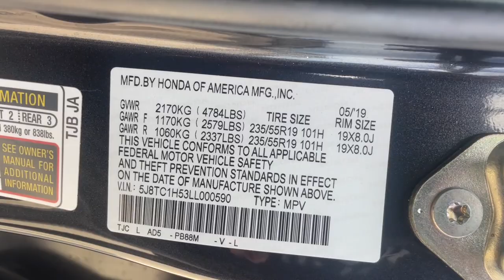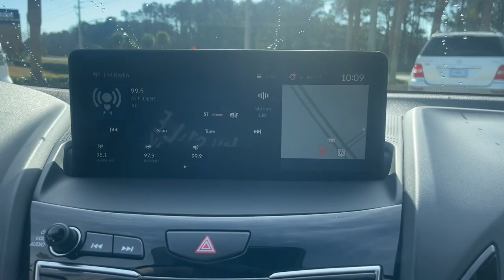2020 Acura RDX Jacksonville, Orange Park, St Augustine, Daytona, Gainesville, FL LL000590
Gunmetal Metallic Used 2020 Acura RDX w/Technology Pkg available in Jacksonville, Florida at Duval Acura. Servicing the Orange Park, St Augustine, Daytona, Gainesville, Area.

Duval Acura
11225 Atlantic Blvd

This 2020 Acura RDX Technology Package in Gunmetal Metallic features 12 Speakers 4.17 Axle Ratio 4-Wheel Disc Brakes ABS brakes Air Conditioning Alloy wheels AM/FM radio: SiriusXM Apple CarPlay Auto High-beam Headlights Auto-dimming Rear-View mirror Automatic temperature control Brake assist Bumpers: body-color Compass Delay-off headlights Driver door bin Driver vanity mirror Dual front impact airbags Dual front side impact airbags Electronic Stability Control Emergency communication system: AcuraLink Exterior Parking Camera Rear Four wheel independent suspension Front anti-roll bar Front Bucket Seats Front Center Armrest Front dual zone A/C Front reading lights Fully automatic headlights Garage door transmitter: HomeLink Heated door mirrors Heated front seats Heated Front Sport Seats Illuminated entry Knee airbag Lane departure: Lane Keeping Assist System (LKAS) active Low tire pressure warning Memory seat Navigation system: Acura Navigation System with 3D View Occupant sensing airbag Outside temperature display Overhead airbag Overhead console Panic alarm Passenger door bin Passenger vanity mirror Perforated Milano Premium Leather-Trimmed Interior Power door mirrors Power driver seat Power Liftgate Power moonroof Power passenger seat Power steering Power windows Premium audio system: ELS Studio Radio data system Radio: ELS Studio Premium Audio System Rear anti-roll bar Rear reading lights Rear seat center armrest Rear window defroster Rear window wiper Remote keyless entry Security system Speed control Speed-sensing steering Split folding rear seat Spoiler Steering wheel mounted audio controls Tachometer Telescoping steering wheel Tilt steering wheel Traction control Trip computer Turn signal indicator mirrors Variably intermittent wipers and Wheels: 19 x 8 Pewter Gray Split 5-Spoke: FWD Technology Package5 Day Money Back Guarantee*** See Dealer for Details FREE Car Washes for Life COMMISSION FREE SALES PEOPLE 1st Oil Change is FREE.22/28 City/Highway MPG Odometer is 5103 miles below market average!This unit gives you the Peace of mind knowing it has been FACTORY CERTIFIED under the auspices of Acura factory specifications plus our Real Deal No Bills for the Basics Warranty which an additional 3 Month Protection Plan that includes 3 month of tire replacement / repair 3 month battery replacement 3 month of brake replacement / repair and 3 month of light bulb replacement. Our 90 Day/3000 mile preowned car protection also includes A/C and we also offer a 5 Days / 300 mile Return Policy. Buy Preowned with Confidence at Duval Acura. Prices are plus tax tag title $198 Electronic Filing Fee and dealer pre-delivery service fee in the amount of $899 which charge represents cost and profit to the dealer for items such as cleaning inspecting and adjusting new and used vehicles and preparing documents related to the sale.